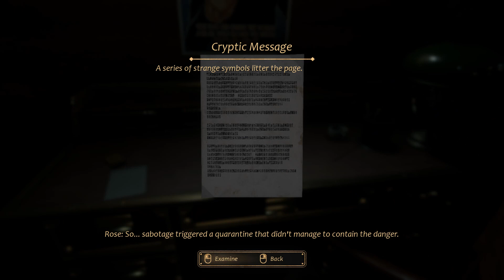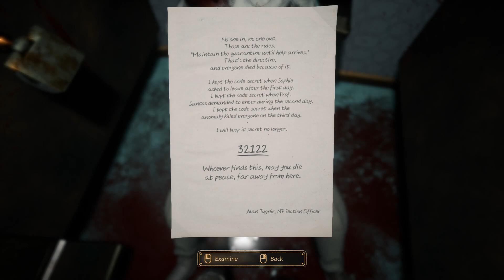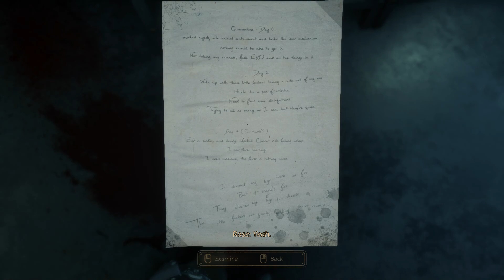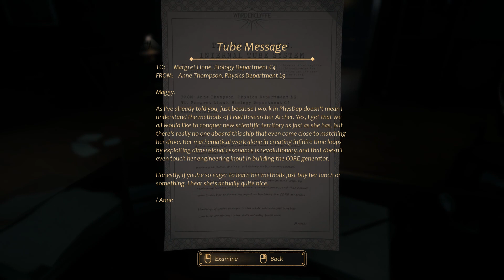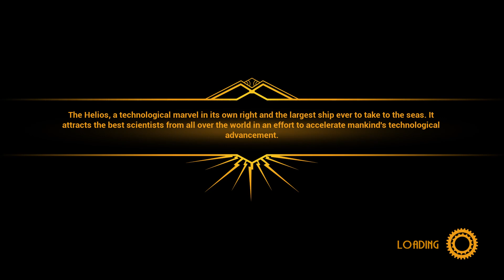Close to the Sun серия 03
Глава 4. Творения Дедала. Разрушенная станция. Лаборатории Теслы. Хирургия. Сплошная бойня. Аномалии - синий туман. Из-за него карантин. Выжившие! Их растерзало нечто. Бежим от синий твари из тумана. Биолаборатории. Сестра Ада! Мы нашли её! Туман! Откуда он взялся? Тварь убивает сестру. Последнее ее желание спасти научные работы.